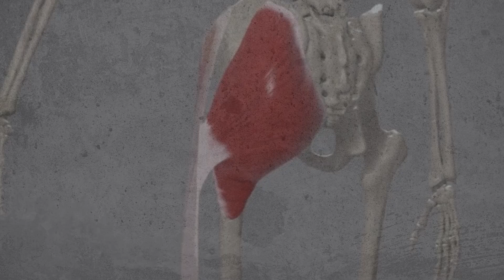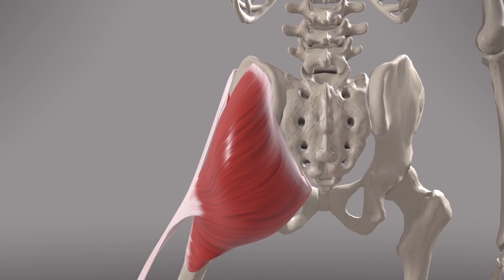Kalça Problemlerinde Böğür Ağrısı Ne İfade Eder?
"Kalça problemlerinde çoğu hastamız, böğründeki ağrıdan bahsetmektedir. Bunun arkasında bir çok neden vardır. Bu nedenlerden bir tanesi..."

💖 Sağlık ve şifa dolu günler dileriz.

Adresimiz: Mustafa Kemal Mahallesi, 2079. Sokak, No:2/ B Blok C-28 VIA Green Çankaya – Ankara - Türkiye

👇Tedavi Alanlarımız:
✔️Ankilozan Spondilit

Sosyal Medyada Dr. Ceyhun Nuri